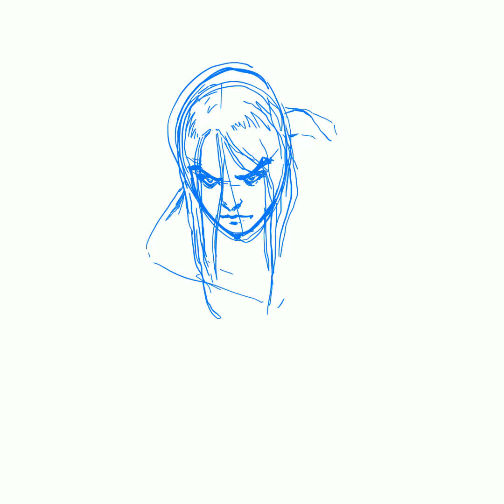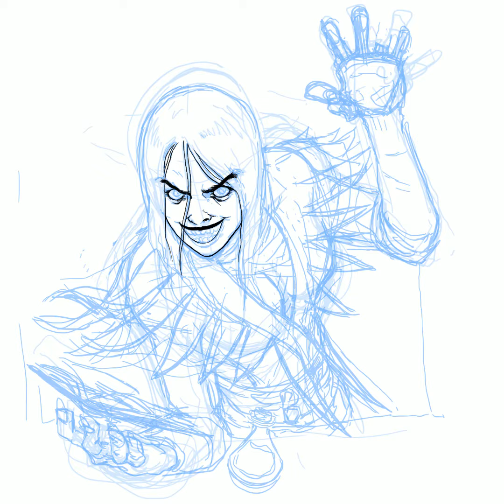Inktober 2018 | 04 - Spell (Timelapse)